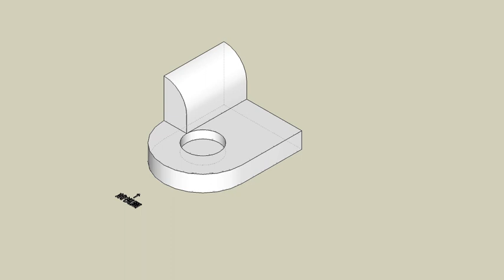育才出版測驗本第77頁-等角圖展示